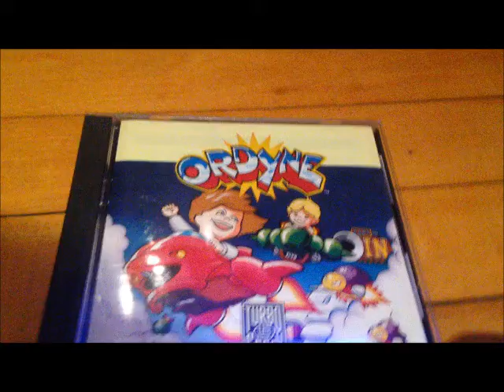Turbo Grafx 16 Ordyne Auto Play on tube tv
Just testing/showing for ebay